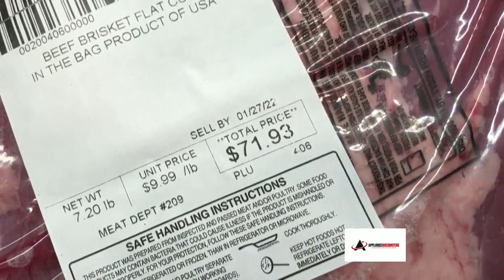Doug Unplugged: Barbecuing in the winter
Doug Vaughn took a chance in the cold weather for a good meal. As you might expect, he wasn't happy about it.